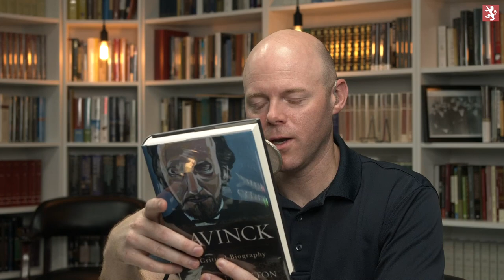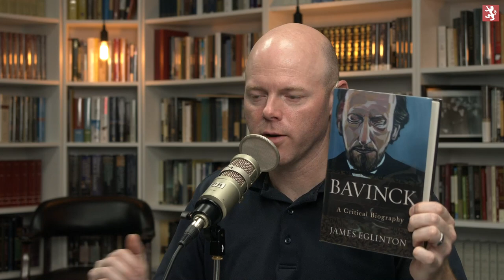A Critical Biography of Herman Bavinck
Dr. James Eglinton speaks about the life and thought of Herman Bavinck. Eglinton has written a superb critical biography of Bavinck that has been published by Baker Academic.